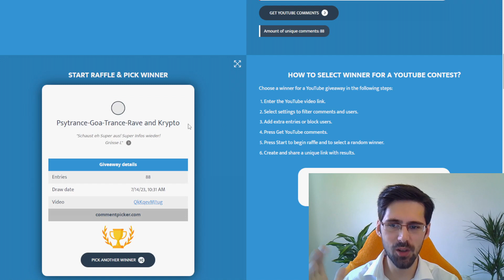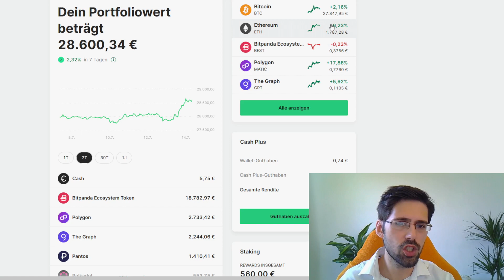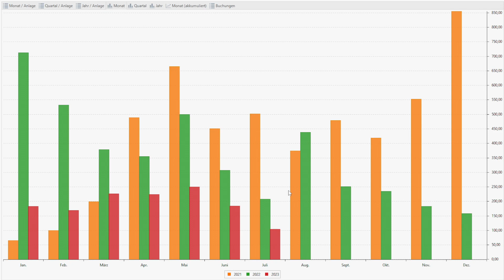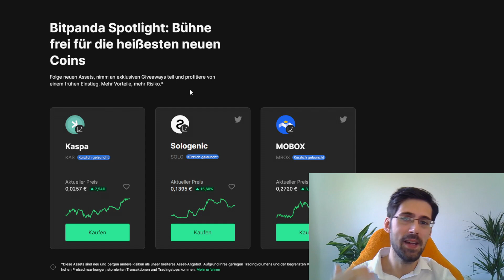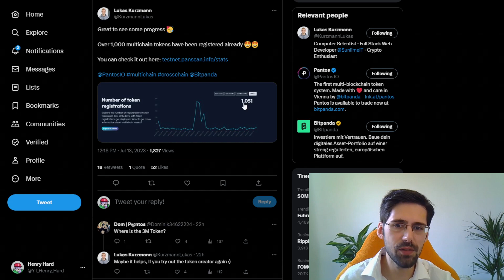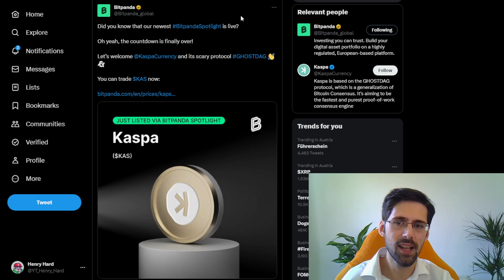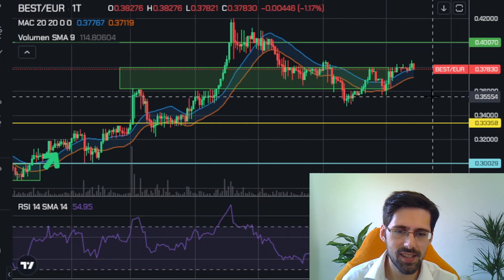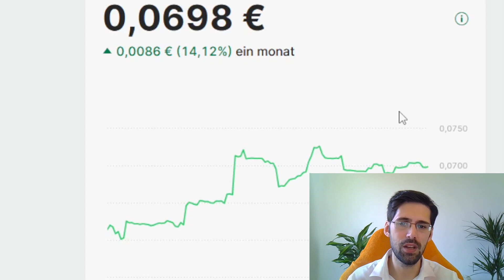Bitpanda Portfolio Update: XRP-Kurs Explodiert! Geht es jetzt los?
Willkommen zurück zum "Bitpanda Portfolio Update"!
Hier zeige ich euch jede Woche mein Portfolio, gebe einen Rückblick und spreche über die neuesten News rund um Bitpanda.
Zum Abschluss analysiere ich die Krypto-Charts von BTC, BEST und PAN.

📹 Hier findest du die Timestamps für das Video:
00:00 Einleitung
03:30 Wochenrückblick
10:40 KASPA Airdrop
14:30 News
18:00 BTC
19:40 BEST
21:45 PAN

🔗 Hier sind die Links, die ich im Video erwähne:
BEST Blog:

⚒️ Diese Tools helfen mir im Alltag:
• Brave Browser: Surfe sicher und verdiene nebenbei BAT.